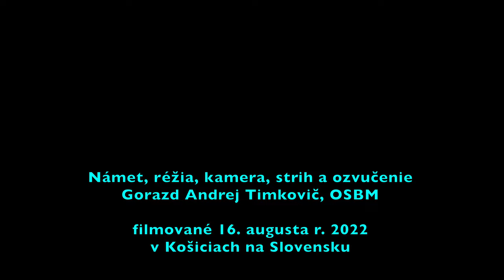Biskup Peter Rusnák ožiarený slnkom Košice 16. august 2022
Pozoruhodný a netradičný záber 4K kamerou (16. augusta 2022 v Košiciach, v deň pohrebu Jeho Eminencie kardinála Jozefa Tomka) na slnkom špeciálne ožiareného bratislavského gréckokatolíckeho sídelného biskupa, ktorý je súčasne aj apoštolským administrátorom Prešovskej gréckokatolíckej archieparchie, Jeho Excelenciu Petra Rusnáka (1950).

Biskup Peter Rusnak oziareny slnkom Kosice 16. august 2022